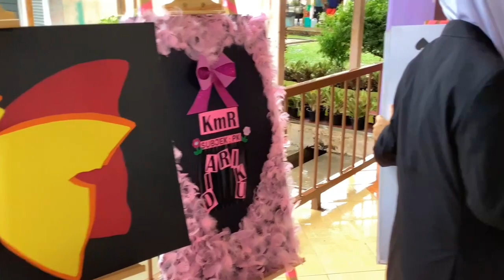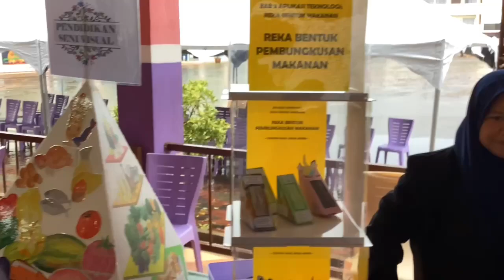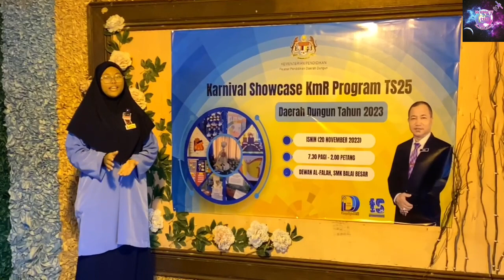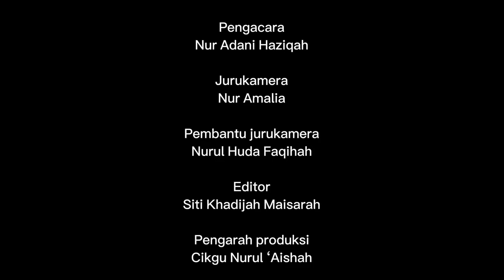EPISOD 259: KARNIVAL SHOWCASE KMR TS 25 DAERAH DUNGUN 2023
Karnival showcase KmR TS 25 peringkat daerah Dungun 2023 diadakan di SMK Balai Besar. Pelbagai pameran hasil kreativiti murid-murid daerah Dungun dipaerkan untuk dipertandingkan. banyak juga gerai-gerai jualan dan aktiviti menarik yang diatur. Bersama wartawan Nur Adani Haziqah dan jurukamera Nurul Amalia dari My B"Best Tv  di lokasi